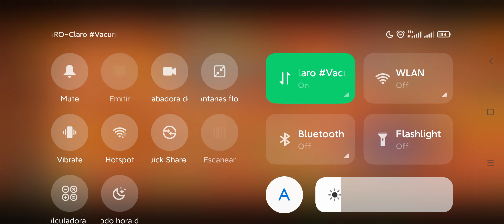Supervivencia con Nita nivel 10